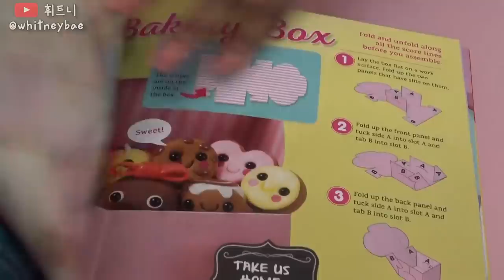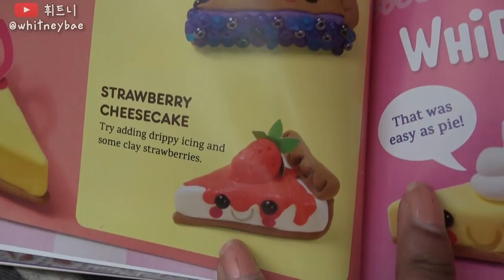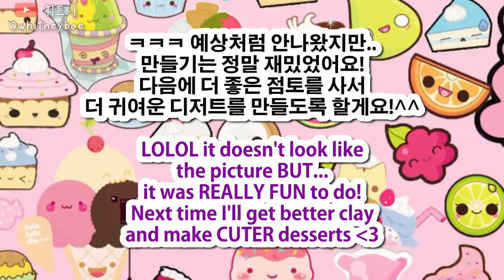*새로운* 미니어처 디저트 만들기! 🍰점토 문제 있었지만..! 😭Making CUTE Mini Desserts!!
🍰Mini Bake Shop
(점토는 별로지만..만들기는 아주 재밌어서 추천!🎂)

휘트니의 SNS:
Uploaded by
휘트니/휘트니배/whitneybae/whitneybaeirl